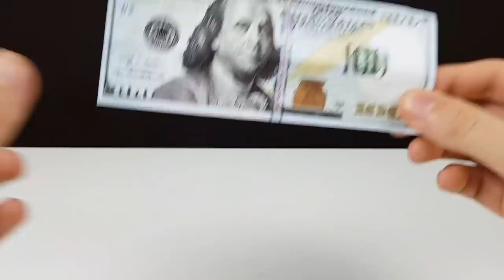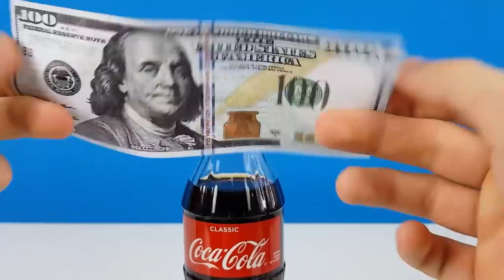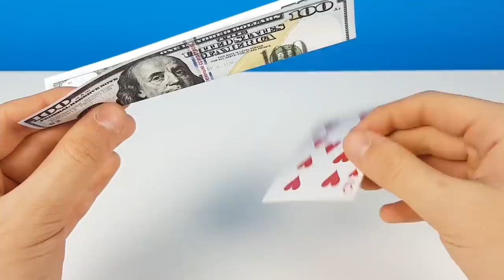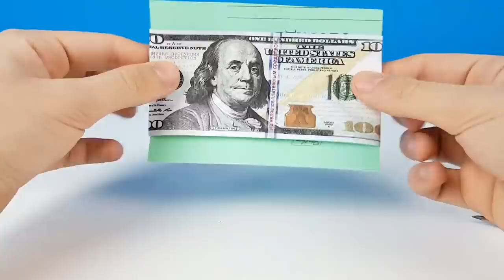40 Magic Tricks